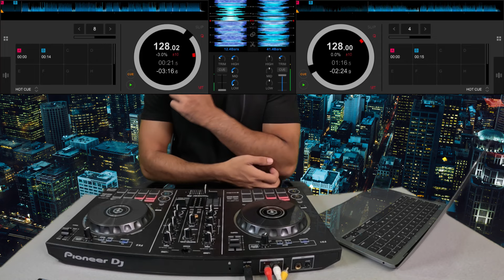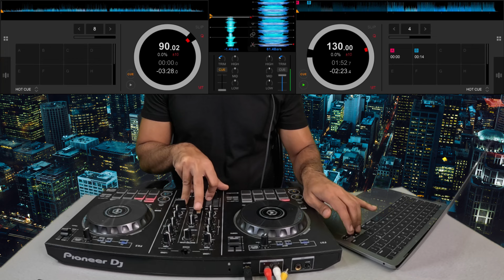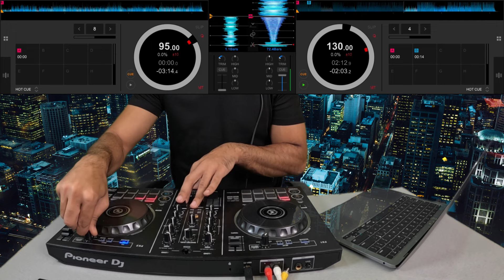BOLLYWOOD CIRCUIT HOUSE MIX | BOLLYWOOD PARTY MASHUP | NON STOP DJ SONGS 2023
Bollywood Hindi Circuit House Songs Non Stop Mix Mashup 2023, Non-Stop Bollywood Party Mix 2023, BOLLYWOOD MASHUP 2023 BOLLYWOOD DANCE MIX 2023 BOLLYWOOD PARTY MIX 2023 #8

hindi party songs
hindi party songs 2022
bollywood dj mix
bollywood dj song 2022
bollywood dj mashup 2022
bollywood dj remix song 2022